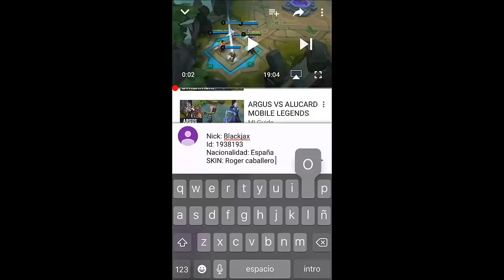KAJA REWORK,NANA REWORK Y DIGGIE REWORK 😱 | MOBILE LEGENDS ESPAÑOL